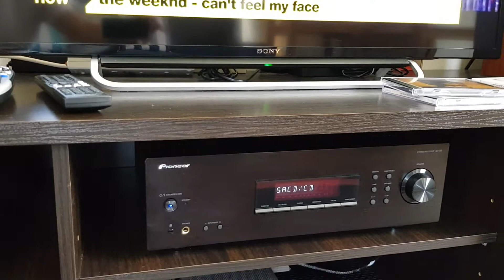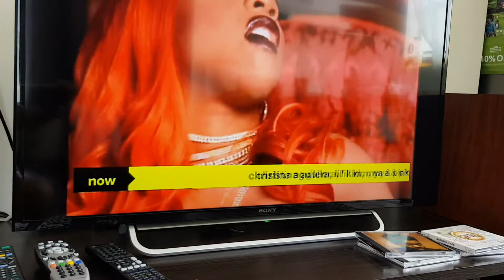Budget Good Sound HiFi Stereo System Setup Demo #02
: Wharfedale Denton 80th Anniv. Special
  Edition Bookshelf Speakers
: Pioneer SX-20K Stereo Receiver
: Onkyo CD Player DX-7222